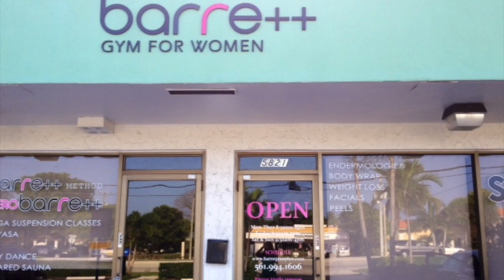Interview with Hanna Tichy of barre++ GYM FOR WOMEN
Huge thank you to Hanna Tichy at barre++ GYM FOR WOMEN for being a sponsor of the 2014 Fit and Fabulous Mom Contest. I had a great time at the Aero Barre class and getting my eyes done at the spa Skin Plus Plus! How convenient is that!